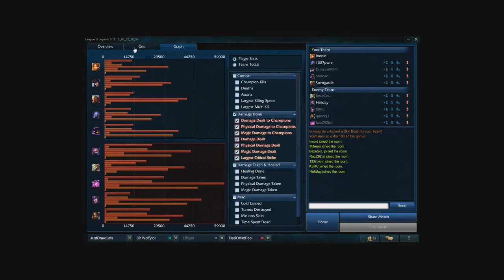YOU'RE GONNA MISS ME WHEN IM GONE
I just couldn't resist.

If you're wondering where the next episode of "Guide to Becoming an ADC" is, there will be a video soon. All the replays that I've recorded, keep getting invalidated by new releases and I don't always have time to immediately record the footage.

Wanna play league of legends?